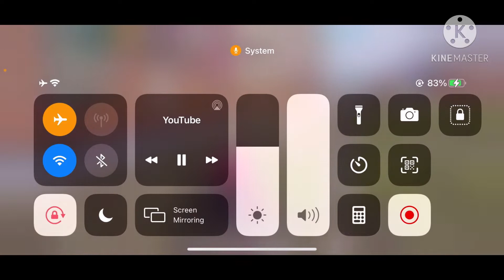THIS MATCH WAS TOO HARD....TWO SQUADS PUSHES ME AT A TIME 20KILLS